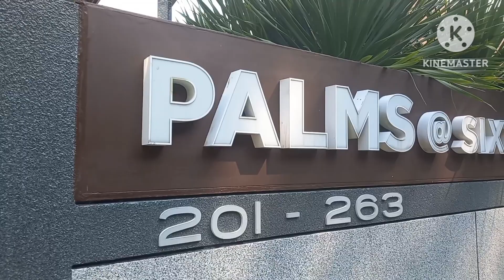Celebrating Birthday @Badeth Adventures